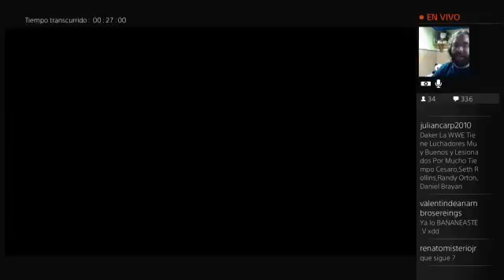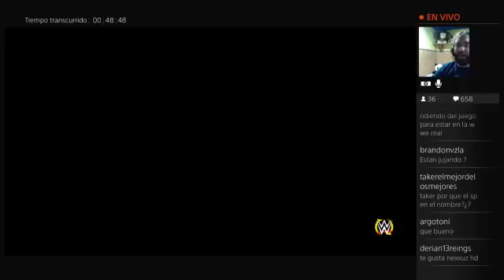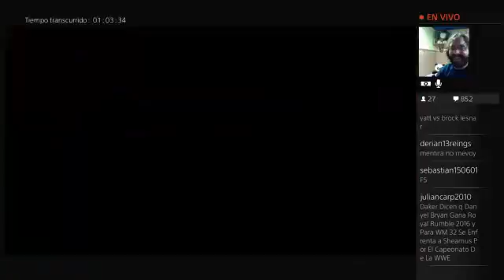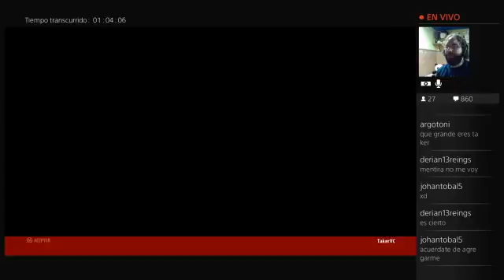Universo WWE 2K16 (Twitch) - [10]